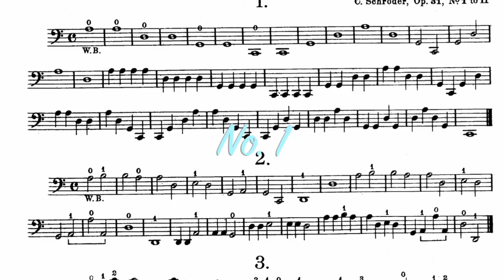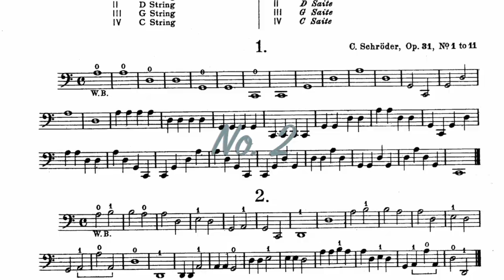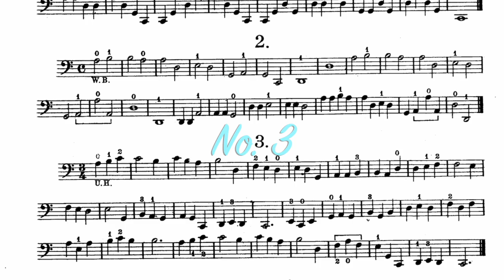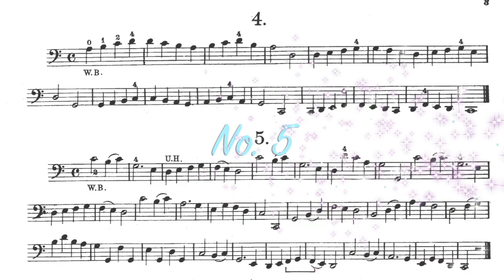#1, 2, 3, 4, & #5,.Alwin Schroeder 170 studies for Violoncello Vol. I, C. Schroder, Op.31, No.1 - 5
Alwin Schroeder 170  foundation studies for violoncello is one of the most popular cello etude books for students. This video contains the first five etudes from volume I of this book series.  I'm trying to make all demo videos of this book to help you with your learning as well as teaching. Wish it helps.
Composer: C. Schroder,
Op.31, No.1 to 5
Play order
#1，0: 36
#2，3: 00
#3，4: 50
#4，6: 42
#5：8: 00

Cellist: Rachel Xu
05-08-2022